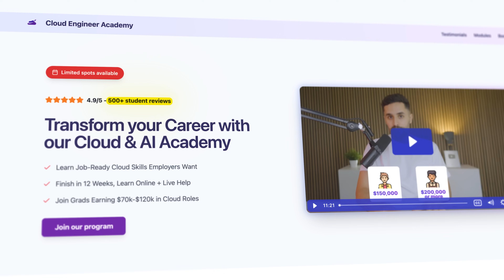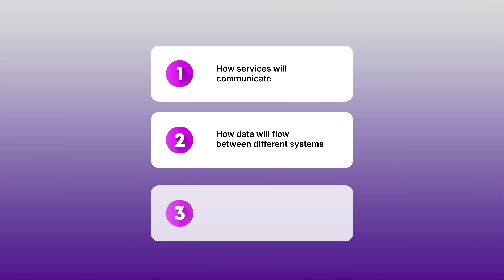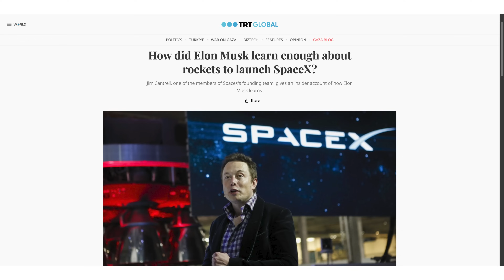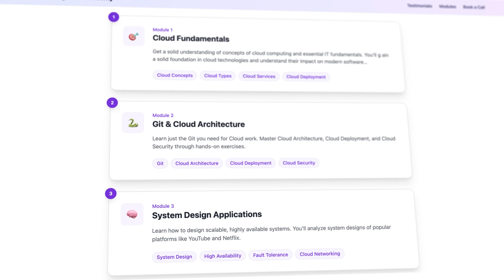Cloud Engineer vs Cloud Architect - Which One Should You Choose?